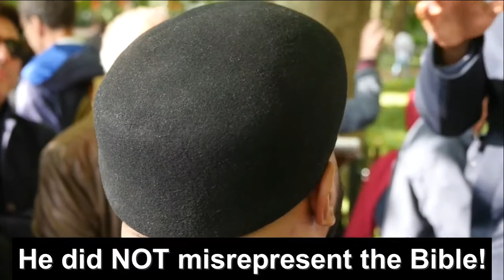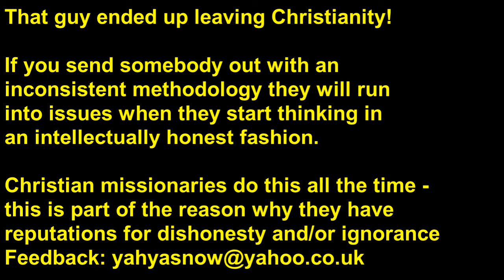Hatun Tash: Jay Smith Butchers Scripture! Joshua 6:20 and 1 Samuel 15:3 Jay Smith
Hatun Tash is somebody who has been given a load of polemics about violence and Islam, while not even checking whether Muslims accept such sources (are they non canonical narrations or even forged narrations?) and not even checking Muslim responses to such claims (there are numerous online Muslim responses and websites that clarify such matters). At the same time she seems to have little acquaintance with the Bible and what Trinitarians believe Jesus ordered in the Old Testament. There is no dispute as these examples come from Christianity's most trustworthy source (the Bible) yet many of her examples of violence in Islam come from sources which are not trusted in the Muslim tradition such as material from the early biographers as there was little verification taking place at the time of gathering and compilation of such sayings. The Jay Smit, Beth Grove and Pfander Ministries refutation section is here: